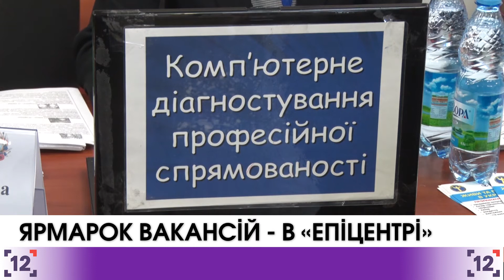У Луцьку відбувся національний ярмарок вакансій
У Луцьку відбувся національний ярмарок вакансій. Цей захід має на меті сприяти працевлаштуванню безробітних саме в Україні. За приклад наявності високооплачуваних вакансій на ринку праці став будівельний гіпермаркет «Епіцентр». Саме його і обрали місцем проведення ярмарку.
Ярмарки вакансій в "Епіцентрі" відбуваються в гіпермаркетах по всій державі. Працівники служби зайнятості кажуть, що саме такі роботодавці – майбутнє держави, бо, окрім відповідної зарплати, забезпечують гідні умови праці, соціальний пакет і відповідний захист для своїх працівників.

Директор Волинського обласного центру зайнятості Роман Романюк стверджує: «Ринок не такий вже безнадійний, як багато хто говорить, що тільки за кордоном можна знайти щастя. Насправді і в Україні живи і працюй, май нормальну сім’ю, хорошу зарплату, надійні умови праці».
Працедавцям в області не вистачає фахівців робітничих професій та водіїв. Загалом є понад три тисячі вакансій. Водночас, офіційно шукають роботу вісім тисяч волинян.